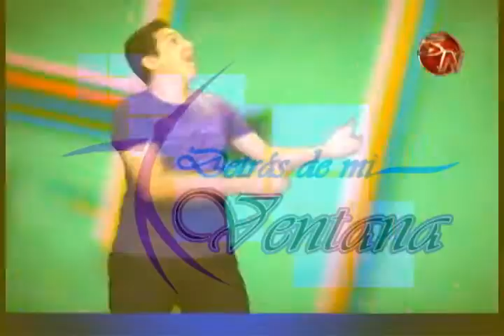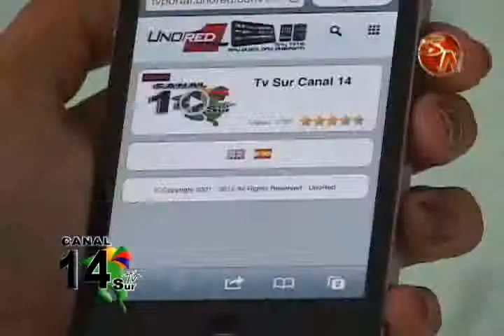canal 14 de manteles largos